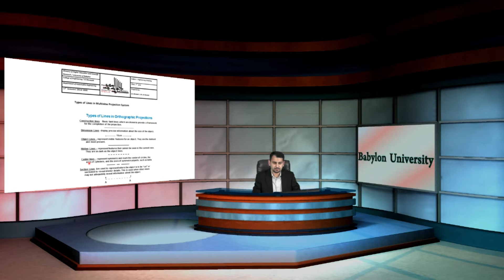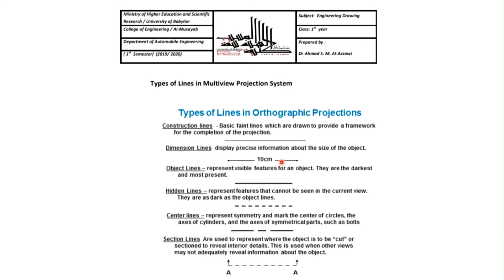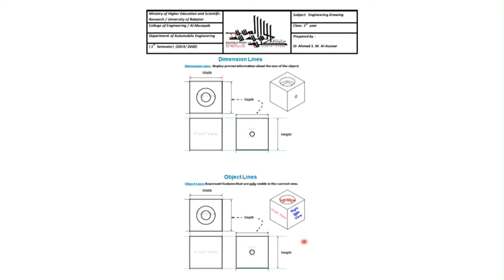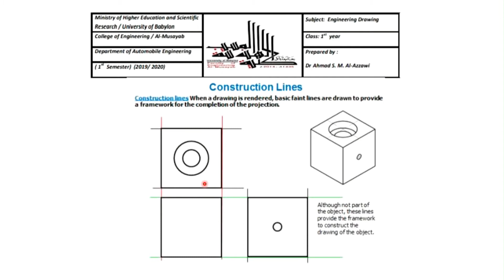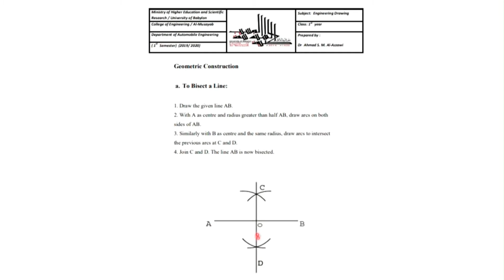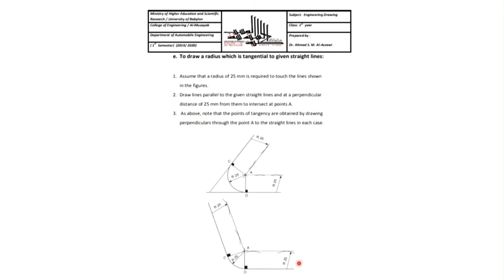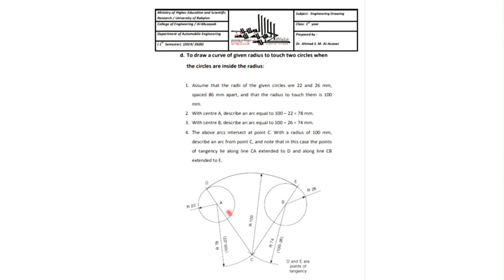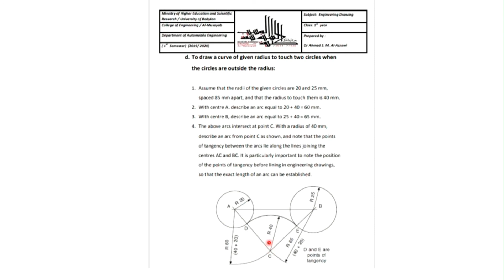احمد سعدي محمد العزاوي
الموضوع  العمليات الهندسية
تتضمن المحاضرة شرح العمليات الهندسية متضمنا رسم المنحنيات المماسة للدائرة من الخارج والداخل وكذلك رسم الشكل الخماسي والسداسي والسباعي والثماني وكذلك رسم الشكل البيضوي بطريقة المراكز الاربعة